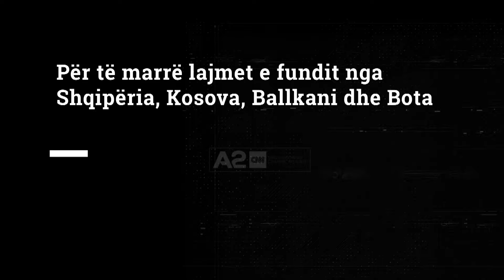Dallimet që kërcënojnë koalicionin Vetëvendosje-Guxo, Kurti dhe Osmani s’pajtohen për SHBA